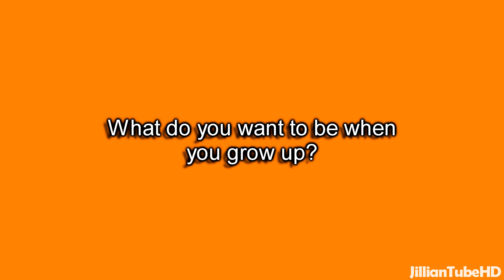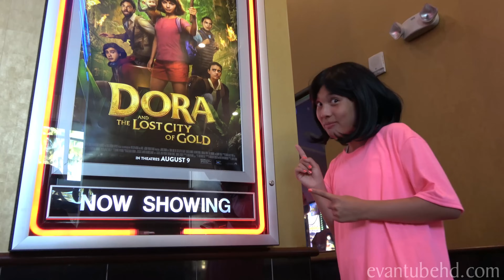NEW Q&A!!! JillianTubeHD 5 Years Later!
Time for an updated JillianTube Q&A! The last time I did this I was 8 years old (If you missed that one, check it out So here is the teenage version for 2023!